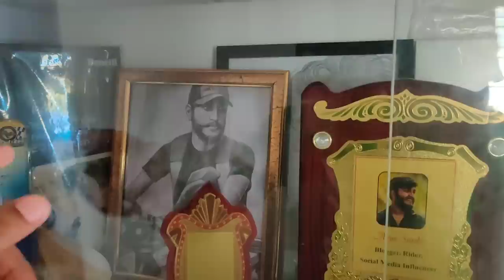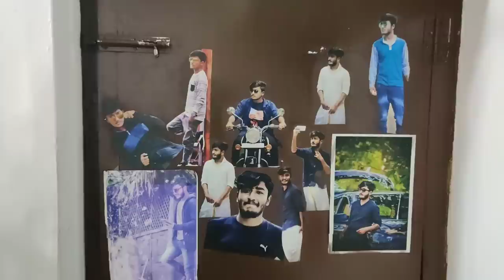Secrets Of My Room || My Riding Gears , Gadgets, Tips...|| Arunsmoki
Thank u for watching Guyz ❤️

Hero 8
One plus 7pro
G7xm2
5d M4 85mm lens

Audio
gopro mic adapter
Sony mic

Thumbnail
Light room
snapseed
malayalam photo editier